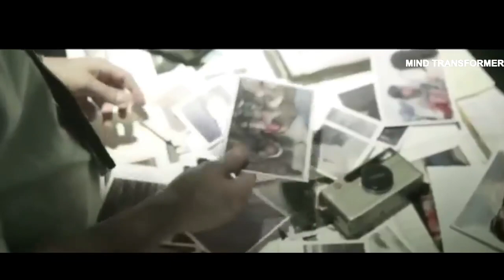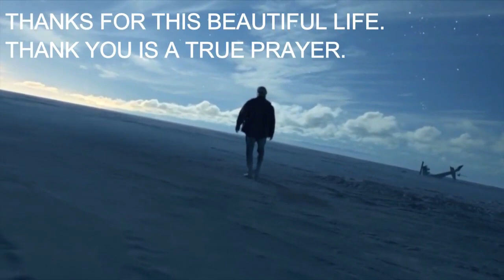SIGNS OF IDIOTS || By Sandeep Maheshwari || Motivational Video || HINDI